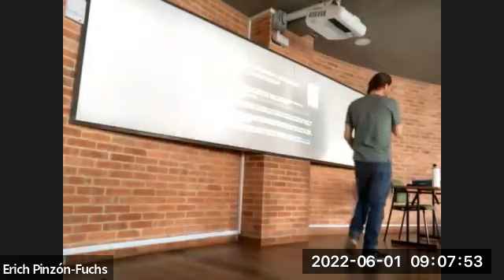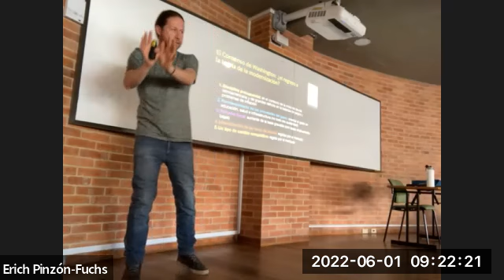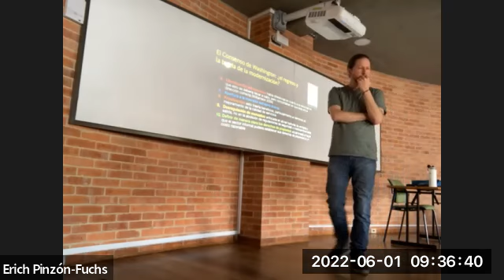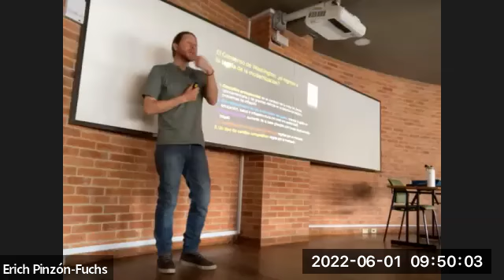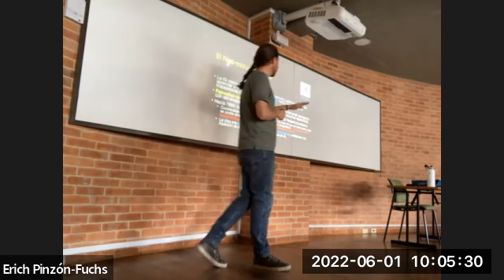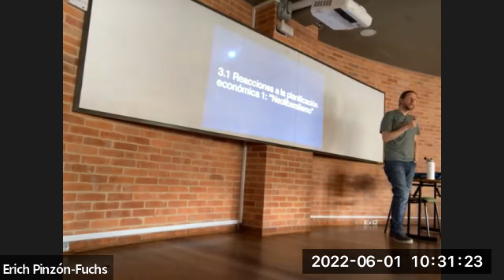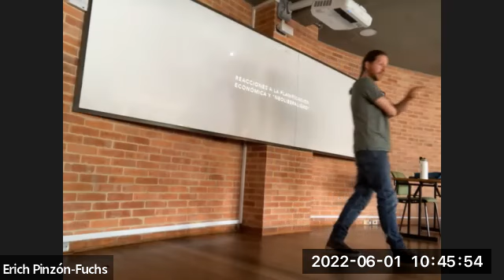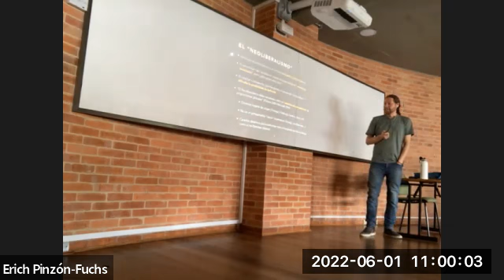Sesión 3.1 del 1 de junio de 2022, curso Economía Política 2 (2022-1)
Este video hace parte del curso "Economía Política 2" de Erich Pinzón-Fuchs del primer semestre de 2022, Universidad Nacional de Colombia, Sede Bogotá. Aquí pueden encontrar el programa completo del curso para este semestre